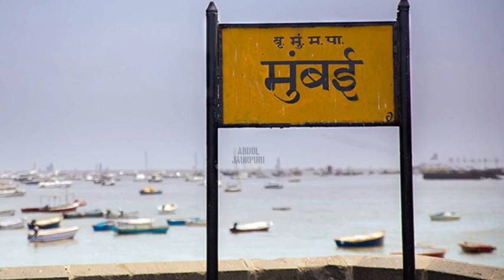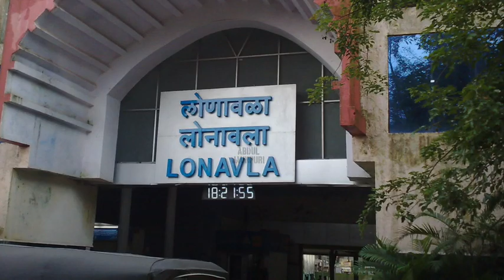Mumbai Top 5 Tourist Places in Hindi | MumbaiTourism | Maharashtra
इस विडिओ में आप देखेंगे मुंबई के 5 सबसे शानदार घूमने की जगह